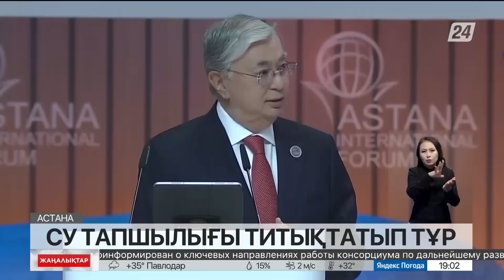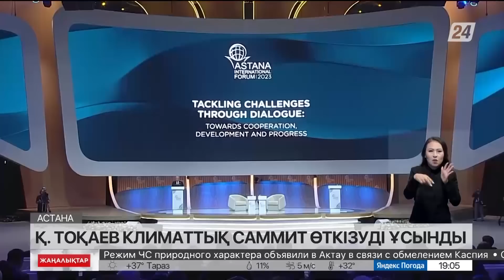Қ.Тоқаев соғыс туралы не айтты?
Әділдік соғыс пен қақтығыс идеологиясынан жоғары тұруы тиіс.

Біз өзіміз таңдаған жолды абыроймен жүріп өту үшін барлық сын-қатерге дайын болу керектігін де білеміз. Әрі біз бұған дайынбыз. Қазақстан Орталық Азиядағы бауырлас мемлекеттермен аймақтық әріптестік орнатуға баса мән береді.